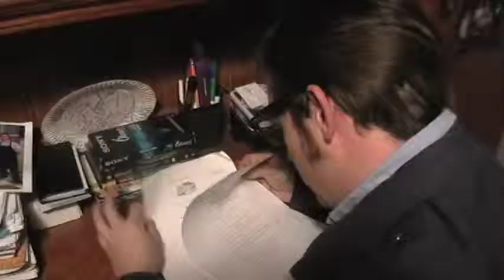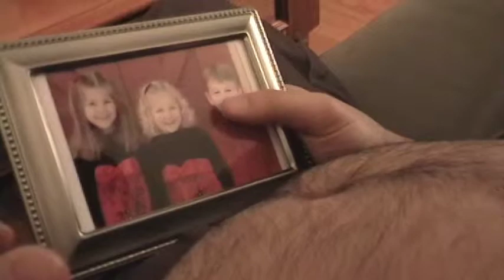Death Notice Outtakes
A montage from the Death Notice cutting room floor.